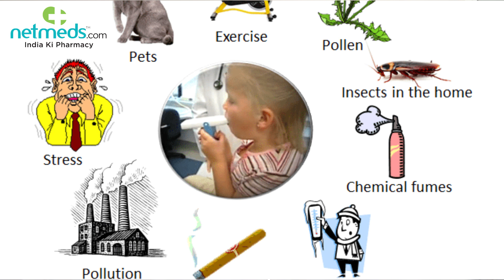Dr Niharika Chugh, Dental Surgeon & Senior Acupuncture Consultant Speaks About Asthma Patients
Watch Dr Niharika Chugh’s detailed description on how acupuncture helps in easing asthma symptoms